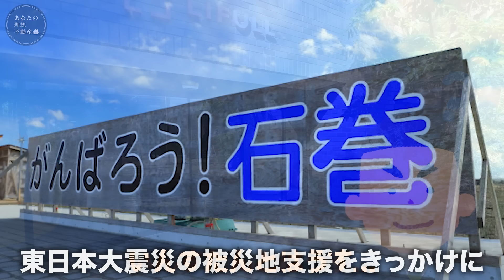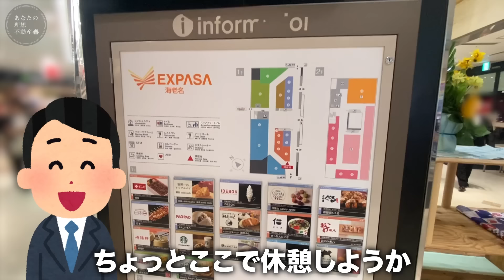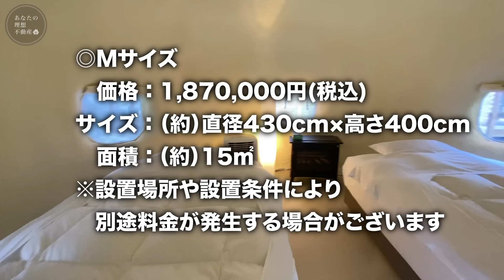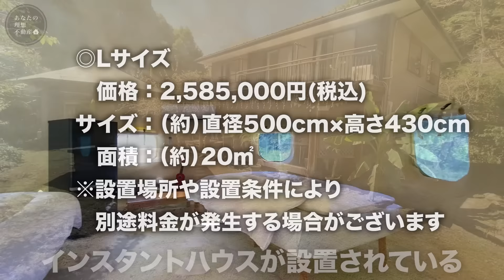【たった4時間で完成！？】え？この家110万円！？外観からは想像できない生活が異次元すぎた件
新たな生活が手に入るかもしれない・・・

■Instant Products
※produced byLIFULL ArchiTech

■LIFULL本社
地下鉄半蔵門線 半蔵門駅3b出口より徒歩2分
地下鉄有楽町線 麹町駅3出口より徒歩6分
※コワーキングスペース『LIFULL HUB』有り

◎コワーキングスペース利用について
・営業：24時間365日
・フロント受付：平日10:00〜18:00
・フロント定休：土日祝日/年末年始
・ドロップイン：平日10:00〜19:00

◎Sサイズ
価　格：1,100,000(税込)
サイズ：(約)直径240cm×高さ300cm
面　積：(約)4.5㎡
◎Mサイズ
価　格：1,870,000(税込)
サイズ：(約)直径430cm×高さ400cm
面　積：(約)15㎡
◎Lサイズ
価　格：2,585,000(税込)
サイズ：(約)直径500cm×高さ430cm
面　積：(約)20㎡

■インスタントハウス性能
[耐風] 粗度区分Ⅱ程度を想定。 耐風速・風速80m/s程度。インスタントハウスの周囲の全てのハトメを、一箇所あたりの引抜耐力が 20kgf 以上のビス、 ペグ、もしくは、スクリューボルトにて地面やデッキに固定すること

[耐震] 震度6強の地震に対して、崩壊しない。重要度係数1.0程度（建築に置き換えた場合）

[耐雪] 積雪0.6m以下。雪が積もらない形状。

2ヶ月以内にお引越しを検討の方はこちらまで！

【店舗情報】
・所在地：東京都渋谷区桜丘町30-4渋谷アジアマンション505
・免許番号：東京都知事（1）第111003号
・取引態様：仲介